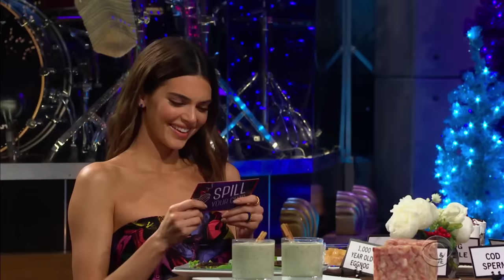Spill Your Guts: Harry Styles & Kendall Jenner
Late Late Show guest host Harry Styles challenges Kendall Jenner to a game of Spill Your Guts or Fill Your Guts, in which the two ask each other very personal questions and face a choice: answer truthfully or eat whatever is in front of you. Will cod sperm and a salmon smoothie force them to spill their guts?